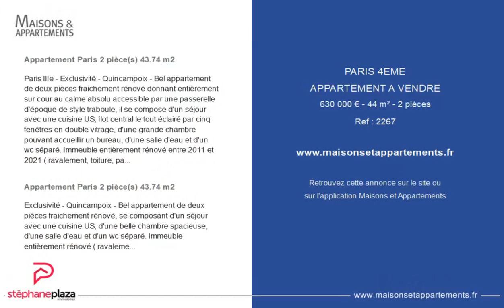PARIS 4ÈME - APPARTEMENT A VENDRE - 630 000 € - 44 m² - 2 pièce(s)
Référence : 2267

Appartement Paris 2 pièce(s) 43.74 m2

Paris IIIe - Exclusivité - Quincampoix - Bel appartement de deux pièces fraichement rénové donnant entièrement sur cour au calme absolu accessible par une passerelle d'époque de style traboule, il se compose d'un séjour avec une cuisine US, îlot central le tout éclairé par cinq fenêtres en double vitrage, d'une grande chambre pouvant accueillir un bureau, d'une salle d'eau et d'un wc séparé. Immeuble entièrement rénové entre 2011 et 2021 ( ravalement, toiture, parties communes...). Deux caves réunies en sous sol complètent cette offre. Local à vélo. Copropriété de 32 lots (Pas de procédure en cours). Charges annuelles : 1255.92 euros.

Exclusivité - Quincampoix - Bel appartement de deux pièces fraichement rénové, se composant d'un séjour avec une cuisine US, d'une belle chambre spacieuse, d'une salle d'eau et d'un wc séparé. Immeuble entièrement rénové ( ravalement, toiture, parties communes...). Deux caves réunies en sous sol complètent cette offre.

Cette annonce vous est proposée par l'agence STEPHANE PLAZA MARAIS

|2739105|